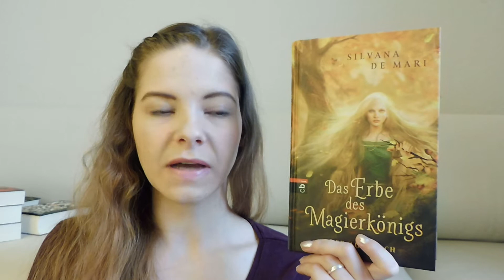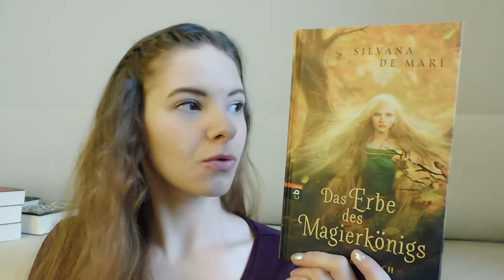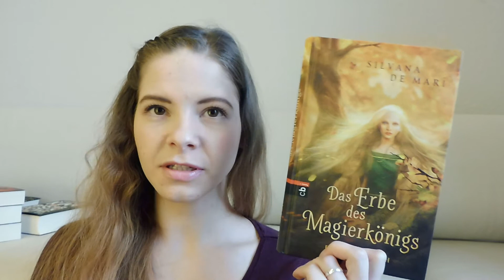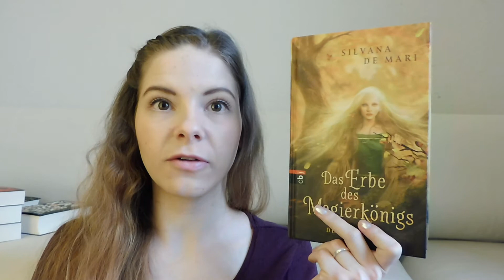Rezension | Das Erbe des Magierkönigs - Der Aufbruch | mit Promotion | Letters&Life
Heute gibt es meine Rezension zu 'Das Erbe des Magierkönigs - Der Aufbruch' von Silvana De Mari.
Das Buch hat mir gefallen - seht selbst!

Zunächst vielen Dank an den Verlag für die Bereitstellung als Rezensionsexemplar!

Das Buch*:

J